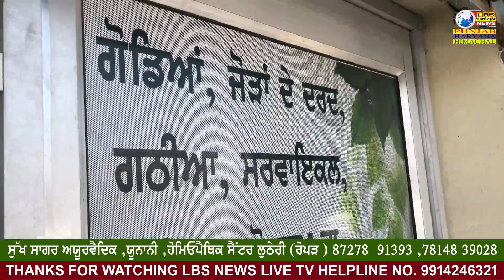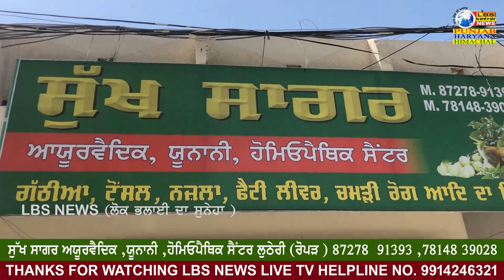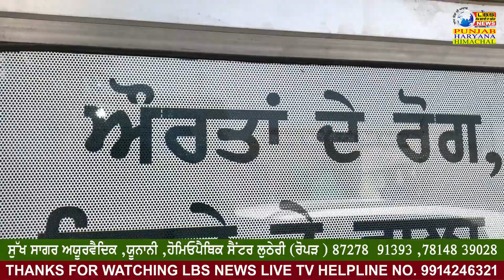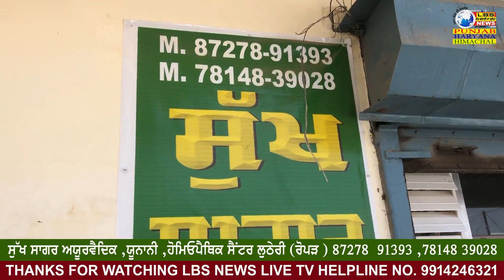ਸੁੱਖ ਸਾਗਰ ਵਾਲਿਆਂ ਨੇ ਕਰਤਾ ਹਰ ਇਕ ਬਿਮਾਰੀ ਦਾ ਪੱਕਾ ਇਲਾਜ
LBS NEWS LIVE || ਸੁੱਖ ਸਾਗਰ ਵਾਲਿਆਂ ਨੇ ਕਰਤਾ ਹਰ ਇਕ ਬਿਮਾਰੀ ਦਾ ਪੱਕਾ ਇਲਾਜ
ਮੁਟਾਪੇ ਤੋਂ ਪਰੇਸ਼ਾਨ ਲੋਕ ਓਣ ਇਸ ਭੈਣ ਕੋਲ